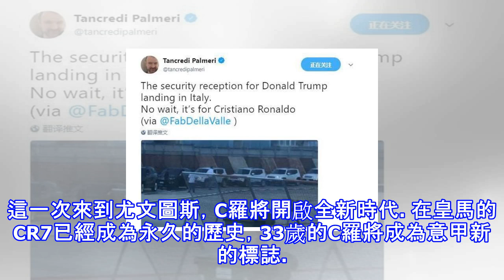C羅享受總統待遇 乘私人飛機抵達尤文 龍鳳胎兒子在霸道總裁懷裡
來了，這一次不是體檢，不是官宣，而是正式到尤文圖斯報道。作為世界足壇最有影響力的巨星，克里斯蒂亞諾·羅納爾多，乘坐私人飛機再次抵達都靈。也是從這一天開始，斑馬軍團的新7號將開啟新時代。C羅享受何種待遇？都靈方面的報道是，有6輛豪車在機場迎接，這樣的規格和美國總統特朗普差不多了。北京時間7月30號凌晨，C羅的私人飛機抵達都靈，走下旋梯，C羅懷抱自己的兒子——注意，這不是兒子mini羅，而是C羅又通過代孕生下的龍鳳胎之一，霸道總裁眼裡都是恩愛。C羅的影響力，甚至一度超過世界盃。在半決賽前，C羅官宣加盟尤文圖斯，讓全世界球迷震驚。彼時很多球迷甚至忘了次日凌晨還有世界盃比賽，而專註於關心C羅的轉會。很...